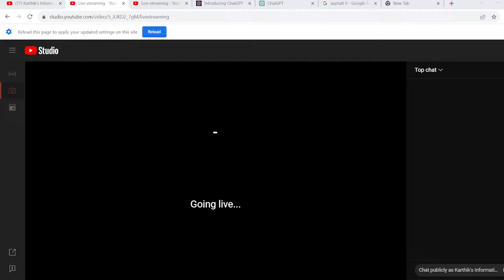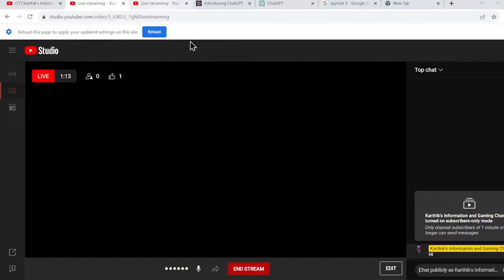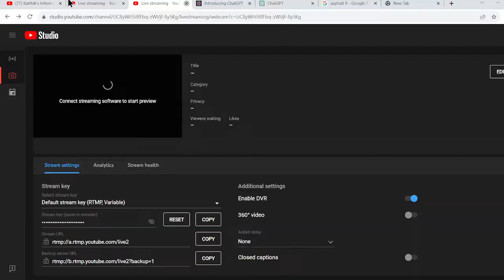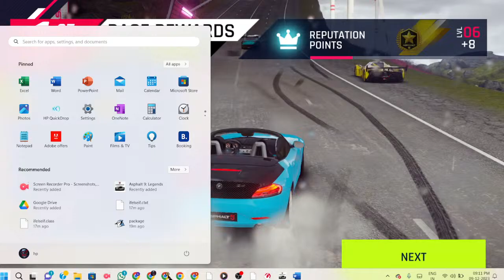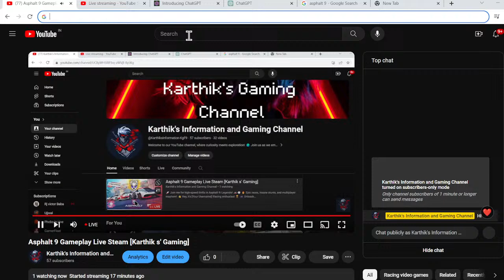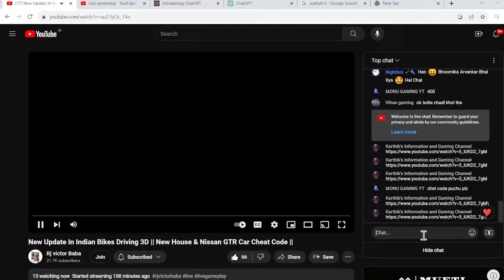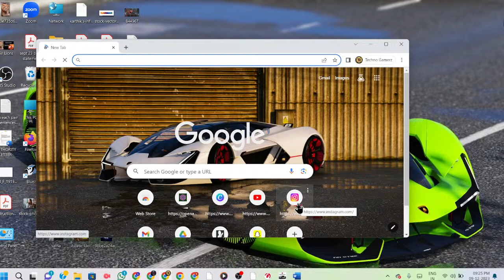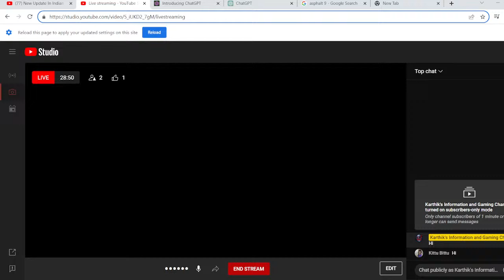Asphalt 9 Gameplay Live Steam [Karthik s' Gaming]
🚀 Join me for high-speed thrills in Asphalt 9: Legends! 🚗💨
🔥 Epic races, insane stunts, and multiplayer mayhem!

👋 Hey, it's [Your Username]! Racing enthusiast 🏆
🎮 Unleash supercars, conquer tracks, and chat with me!

📅 [Your Streaming Schedule, if any]

🚦 Buckle up! It's time for Asphalt madness! 🏎️💨